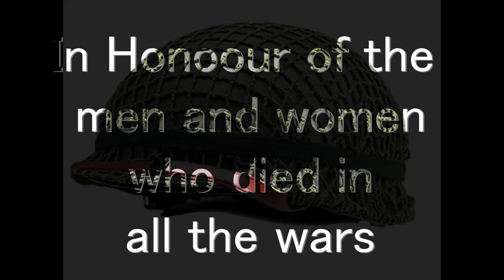Overlord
Written by Richard Overton
Produced by Frank Musso

Vocals - Richard Overton - lead vocals
               Frank Musso  - Backup
Rhythm Guitar - Richard Overton
Lead Guitar - Richard Whent
Keyboards - Frank Musso

This songs was written in honour of the men and women who dies in the world wars